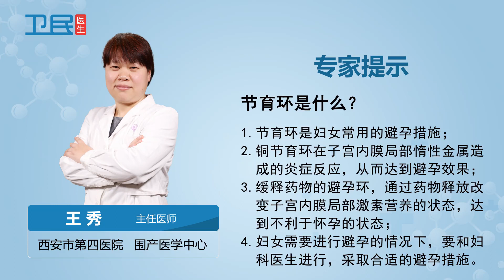【妇产科】节育环是什么？